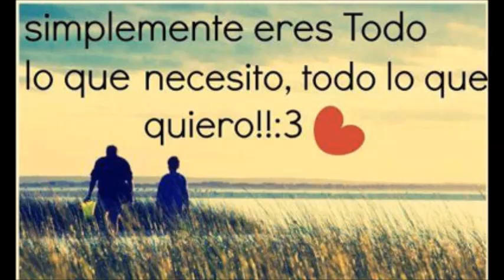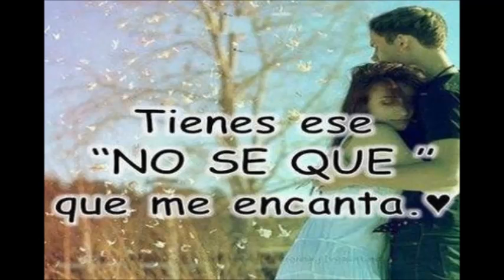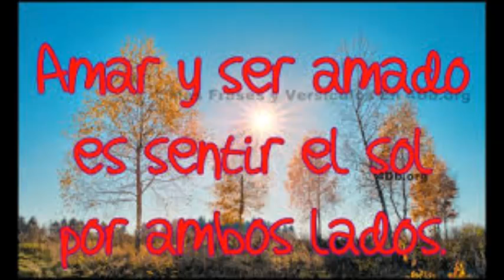Si Tu No Estás-Calle Ciega